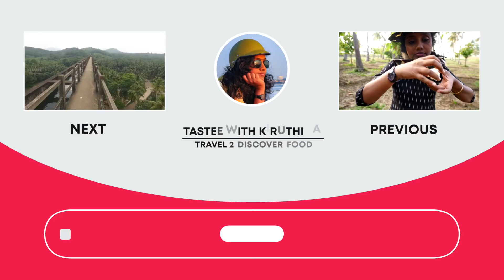Rajapalayam, Kanni, Chippiparai dog I How to know the breeds I Tastee with Kiruthiga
Rajapalayam Dog Farm :
Kombai
Rajapalayam
Kanni
Chippiparai breeds